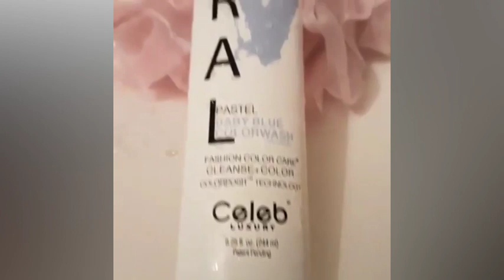TOP 15 TRENDING GIRL HAIRSTYLES / VIRAL BEAUTY